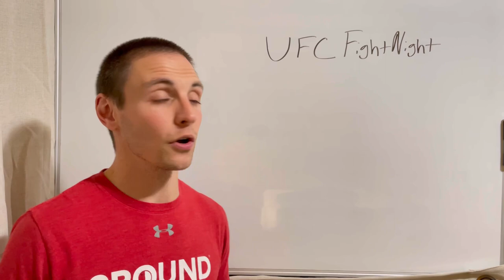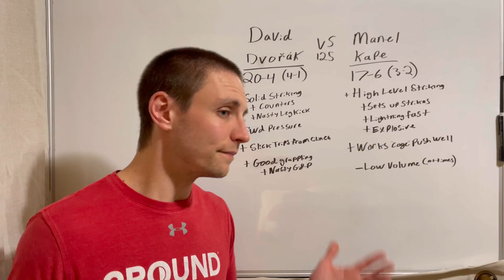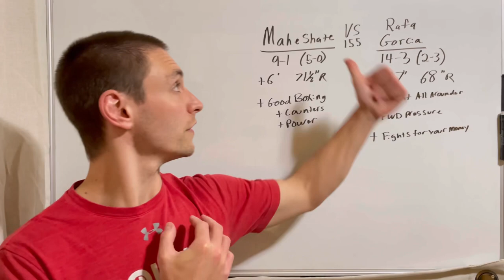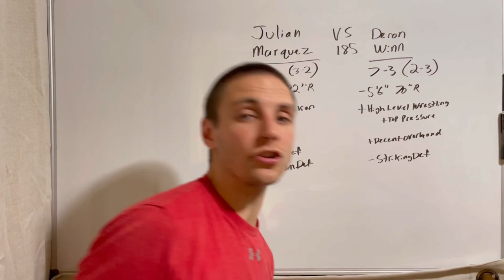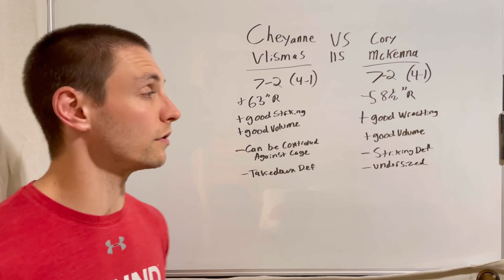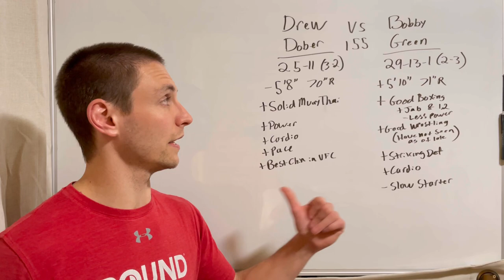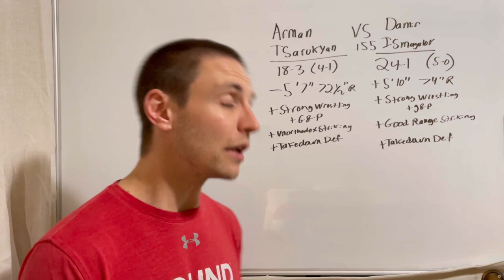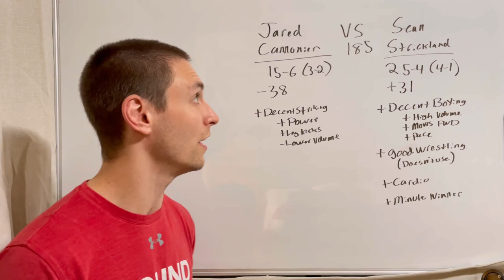UFC Fight Night: Cannonier vs Strickland Full Card Analysis, Preview, & Prediction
UFC Fight Night Cannonier vs Strickland Full Card Breakdown (UFC Vegas 66)
In this video I'll analyze each fight, breakdown positives and negatives of each fighter, and make a pick and prediction for each fight. I'll allude to my confidence in each pick in most fights as well as suggest a few props from time to time.

Check out the Twitter: 138MMA

0:00 Intro/Info
1:00 Sergey Morozov vs Journey Newson
2:30 David Dvorak vs Manel Kape
9:37 Bryan Battle vs Rinat Fakretdinov
18:13 Maheshate vs Rafa Garcia
22:10 Said Nurmagomedov vs Saidyokub Kakhramonov
28:29 Julian Marquez vs Deron Winn
31:39 Jake Matthews vs Matt Semelsberger
36:36 Cheyanne Vlismas vs Cory McKenna
39:22 Cody Brundage vs Michal Oleksiejczuk
42:38 Drew Dober vs Bobby Green
49:44 Alex Caceres vs Julian Erosa
53:32 Amir Albazi vs Alessandro Costa
57:01 Arman Tsarukyan vs Damir Ismagulov
1:00:02 Jared Cannonier vs Sean Strickland